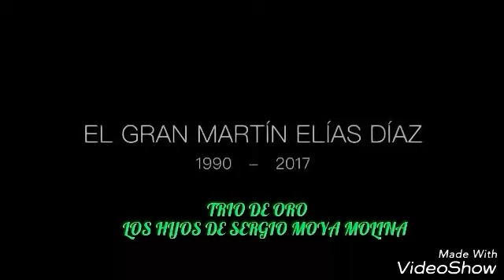ADIÓS a MARTÍN ELÍAS